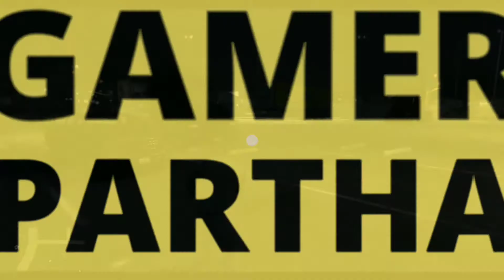new American truck simulator video 2020 | Truck Driver Trevor GTA V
This my 4th GTA V Game Play Video in YOU TUBE,, I play this game lot's of time,, l 4th time uploaded this game on YouTube.. This is my own personal game play share with you friend's,, So if you like this video so please SUBSCRIBE my channel and press the 🔔 icon ,, and Don't forget to like share and comments.. ❤️❤️Thank you ❤️❤️..

About Game Play = Oil or Ron Transporting in GTA V ,, one petrol pump to another petrol pump..